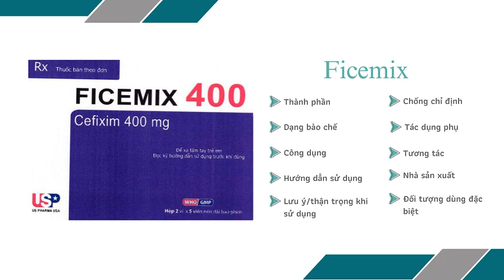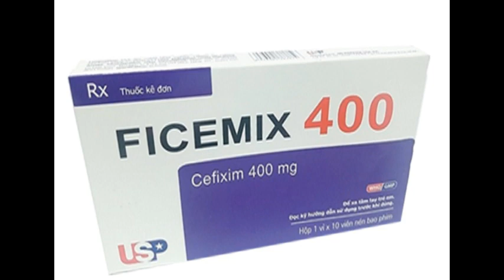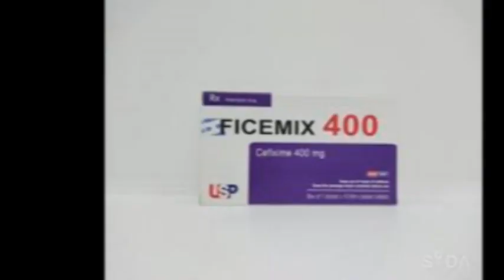Ficemix 400 - Thuốc điều trị nhiễm trùng đường hô hấp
Chỉ định
Nhiễm trùng đường hô hấp - Nhiễm khuẩn tai mũi họng, đặc biệt là viêm tai giữa do Haemophilus influenzae (những chủng có hoặc không có tiết beta- lactamase), Moraxella catarrhalis và S. pyogenes
Nhiễm trùng đường hô hấp dưới như viêm phế quản do Streptococcus pneumoniae và Haemophilus influenzae (những chủng có hoặc không có tiết beta- lactamase)
Viêm họng và viêm amidan.
Nhiễm trùng đường tiết niệu, như viêm bàng quang, niệu đạo, viêm thận-bể thận không biến chứng do Escherichia coli và Proteus mirabilis.
Bệnh lậu do Neisseria gonorrhoeae.
Bệnh thương hàn.